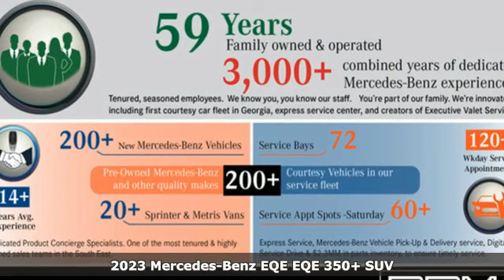New 2023 Mercedes-Benz EQE Atlanta GA Sandy Springs, GA G4343 - SOLD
Year: 2023
Make: Mercedes-Benz
Model: EQE
Trim: EQE 350+ SUV
Engine: 0.0
Transmission: Automatic
Color: Selenite Grey Metallic
Interior: Neva Grey/Sable Brown
Stock #: G4343
VIN: 4JGGM2BB2PA013393
110V Home Charging Cable, WHEELS: 20 X 8.5J AMG 5-SPOKE -inc: matte grey aero accents, Tires: 255/45R20, SELENITE GREY METALLIC, NEVA GREY/SABLE BROWN, MB-TEX UPHOLSTERY, NEVA GREY HEADLINER, EMERALD GREEN METALLIC, ANTHRACITE LINDEN WOOD DASHBOARD TRIM -inc: natural grain, AMG LINE EXTERIOR PACKAGE -inc: side skirts in black, AMG Line rear bumpers w/black and chrome accents, AMG Line front bumper w/A-wing trim in high-gloss chrome, AMG Line Body Styling, ALL-SEASON TIRES, Wireless Smartphone Integration. This Mercedes-Benz EQE has a powerful Electric engine powering this Automatic transmission.* Experience a Fully-Loaded Mercedes-Benz EQE EQE 350+ *Wheels: 19 x 8J 5-Spoke -inc: black aero accents, Voice Activated Dual Zone Front Automatic Air Conditioning, Urethane Gear Shifter Material, Turn-By-Turn Navigation Directions, Trunk/Hatch Auto-Latch, Trip Computer, Transmission: Direct Drive, Transmission w/Driver Selectable Mode and Oil Cooler, Tracker System, Tires: 235/55R19, Tire Specific Low Tire Pressure Warning, Tire Mobility Kit, Tailgate/Rear Door Lock Included w/Power Door Locks, Streaming Audio, Speed Sensitive Rain Detecting Variable Intermittent Wipers, SiriusXM Satellite Radio w/Trial Period, Side Impact Beams, Roll-Up Cargo Cover, Right Side Camera, Remote Releases -Inc: Power Cargo Access.* Stop By Today *Stop by RBM of Atlanta (South) located at 7640 Roswell Rd, Atlanta, GA 30350 for a quick visit and a great vehicle!

Address:
7640 Roswell Road